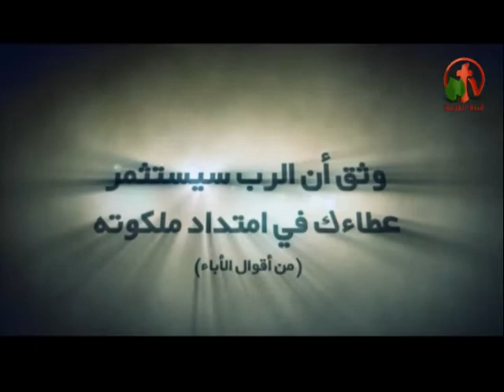وأنا أريحكم - لقاء علي الهواء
بث مباشر من قناة الكرمة 22 أكتوبر 2013
أعداد وتقديم: الأخت مني أستفانوس
ضيف الحلقة: الأخ الدكتور محب نصيف